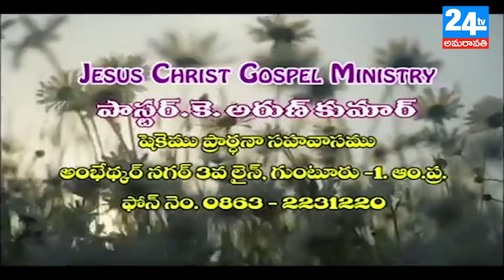pastor K.Arun kumar message